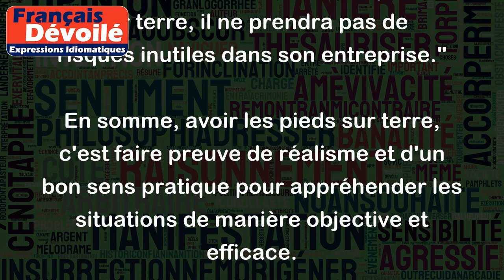Avoir les pieds sur terre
"Avoir les pieds sur terre" est une expression courante en français qui signifie être réaliste, rationnel, pragmatique et conscient de la réalité. Cela implique de ne pas être idéaliste ou naïf et de considérer les situations de manière objective.
Par exemple:
- "Elle a les pieds sur terre, car elle sait que réussir à l'examen nécessite un travail important et régulier."
- "Mon ami n'a pas les pieds sur terre, il croit pouvoir devenir riche sans travailler dur."
- "Cet homme d'affaires a les pieds sur terre, il ne prendra pas de risques inutiles dans son entreprise."
En somme, avoir les pieds sur terre, c'est faire preuve de réalisme et d'un bon sens pratique pour appréhender les situations de manière objective et efficace.